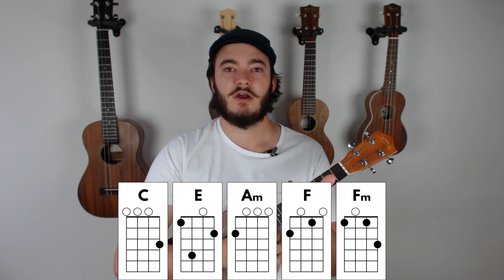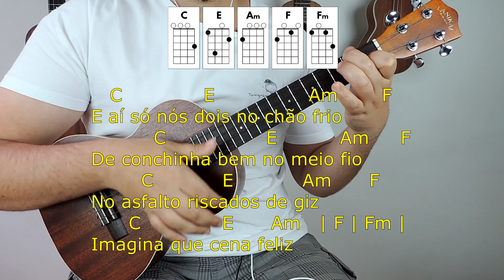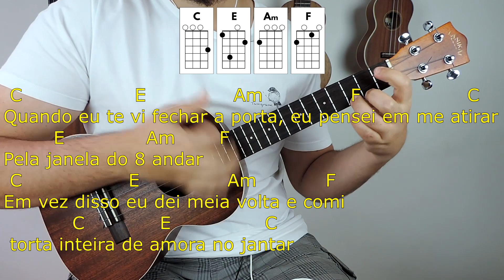Oitavo Andar (Clarice Falcão) | Tutorial de Ukulele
Aprenda a tocar Oitavo Andar (uma canção sobre o amor) da Clarice Falcão, no ukulele! Aprenda duas batidas super divertidas =D
Acordes: 0:39
Batida 1 (fácil): 2:23
Batida 2 (intermediário): 3:00
Play Along: 4:55
Nesse tutorial de ukulele eu ensino a música Oitavo Andar (uma canção sobre o amor) da Clarice Falcão. É uma música relativamente fácil, com poucos acordes de ukulele e que dá pra usar duas batidas diferentes. No final você encontra um play along e pode tocar ukulele comigo!
➡ Clube do Ukulele: nossa plataforma com todos os cursos que você precisa

➡ Participe de Sorteios Mensais (+ R$ 1000 em ukuleles, cordas todos os meses) e tenha acesso às Cifras e Biblioteca de Música e Exercícios

➡ Tá começando a tocar agora? Receba gratuitamente o passo a passo pra começar a tocar ukulele do zero

➡ Ainda não achou o que procurava? Veja outros materiais

➡ Instagram e TikTok: @comotocarukulele